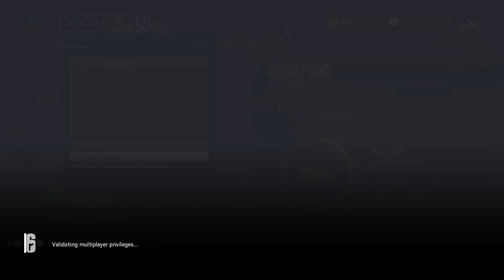Tom Clancy's Rainbow Six Siege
its about gaming and fun so enjoy the video